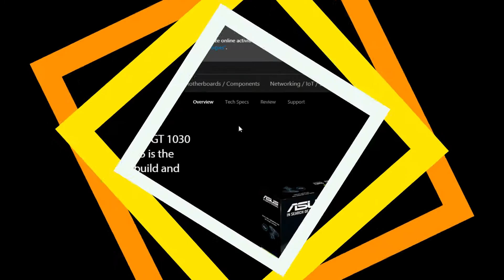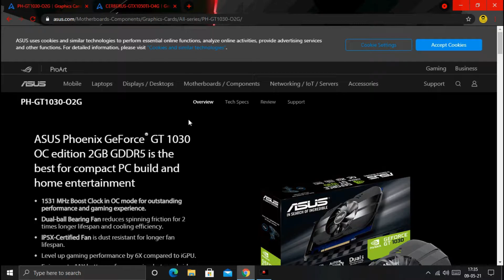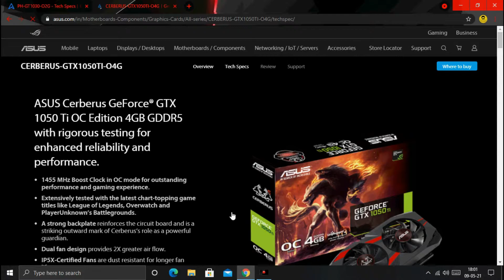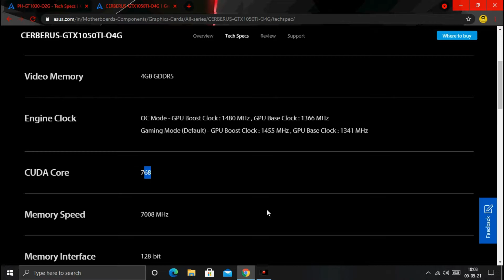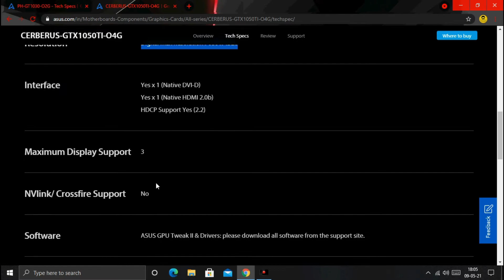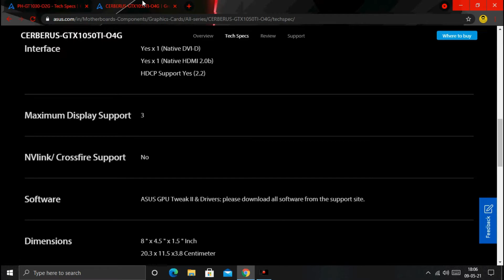Things You Should Know Before Buying A Graphics Card...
Hello Guys!
Welcome to my new video in which I am going to share some information you should be knowing before buying a graphics card.

My PC's Specs:
Processor: Intel Pentium G2020 @2.90 Ghz
RAM: 4GB
Windows 10
64-bit Operating System